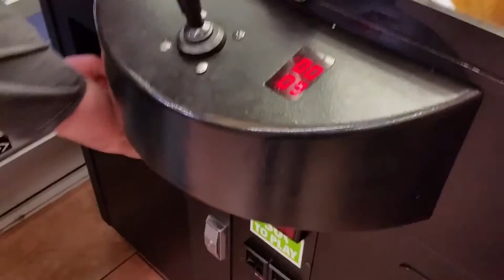Claw Wins- won a Saints player for Knox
We won these prizes in August; finally getting all of our videos uploaded.  There is an awesome Thor plush, we won a cute Olive Oyl plus more.  Josh won another NFL Rush player for Knox; we saw a rainbow before clawing, it was good luck!